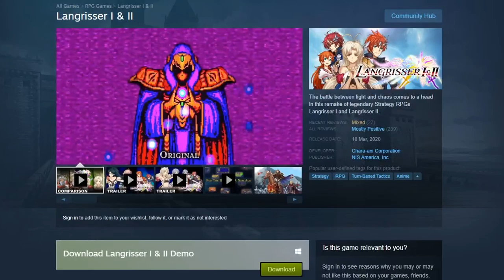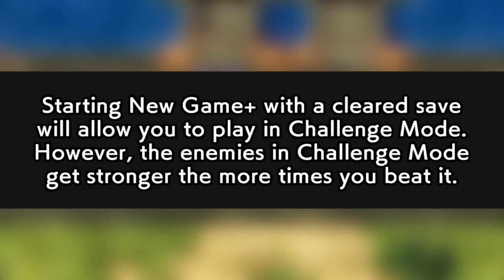Are Langrisser 1 & 2 Any Good Though?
Are Langrisser 1 & 2 Any Good Though? - A remaster of 2 classic SRPG experiences. Time to delve into the Langrisser Remaster!

The Langrisser series was once one of the juggernauts of the SRPG genre, and some consider its predecessor, the Elthlead Trilogy, as a pioneer for the genre. Unfortunately since the Megadrive days, Langrisser has been left behind in the wake of more modern SRPG experiences, but it's influence cannot be ignored, and it's still considered a classic even till this day.

In 2019, both Langrisser 1 and 2 received a much welcome remaster, which was subsequently released on the likes of Steam, PS4 and Switch. This Langrisser remaster has got many potential players asking various questions 'Are Langrisser 1 & 2 any good though', 'Is Langrisser worth playing', and 'Should I play Langrisser?'

If you were just like me and you are considering playing these games, hopefully this video will give you a good enough idea as to what to expect!

So let's dive in, and answer that question, 'Are Langrisser 1 & 2 Any Good Though?'

One Side - Langrisser 1&2 Remaster OST
Player Phase - Langrisser 1&2 Remaster OST
Kingdom Knight - Langrisser 1&2 Remaster OST
Soldier - Langrisser 1&2 Remaster OST
Thought of the Holy - Langrisser 1&2 Remaster OST

Ordis, The Azure Port Town - Sen No Kiseki III Original Soundtrack